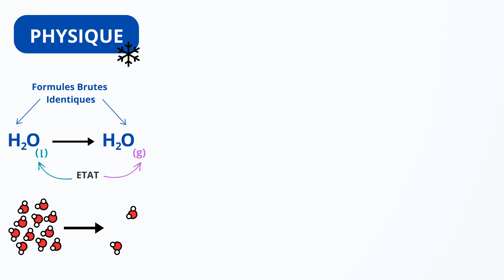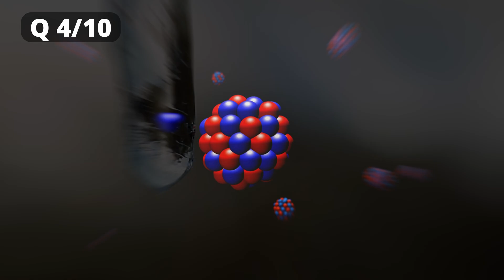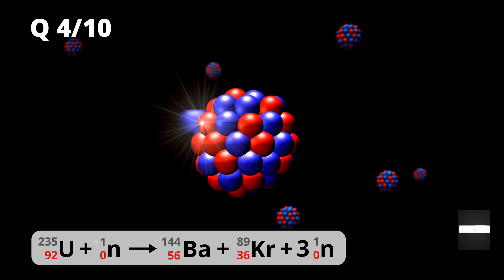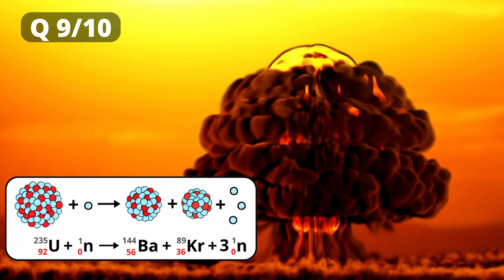PHYSIQUE, CHIMIQUE, NUCLÉAIRE ? QUIZ de révision 3 types de transformation. Seconde physique chimie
🎥 Transformations physiques, chimiques ou nucléaires : Saurez-vous relever le défi ? 🌟

Dans cette vidéo captivante, nous vous proposons un quiz éducatif et ludique pour tester vos connaissances en sciences 🧪. À travers 10 situations fascinantes, apprenez à différencier une transformation physique, une transformation chimique et une transformation nucléaire 🔍. Préparez-vous à plonger dans le monde des molécules, des noyaux atomiques et des réactions spectaculaires ! 🌌

💡 Petit rappel avant de commencer :

Transformation physique 🧊 : Les molécules restent les mêmes, seul leur état ou leur disposition change.
Transformation chimique 🧪 : De nouvelles molécules se forment, mais les éléments restent conservés.
Transformation nucléaire ⚛️ : Les noyaux atomiques sont modifiés, entraînant des changements d’éléments.
📜 Le programme du quiz :
✔️ 10 situations variées pour tester vos connaissances.
✔️ Des explications claires pour chaque réponse.
✔️ Un score sur 20 à calculer pour évaluer votre performance.

💥 Exemples inclus dans la vidéo :

✔️La fusion d’un verre solide 🔥.
✔️L’effervescence d’un cachet dans l’eau 💧.
✔️La formation d’une stalactite glacée ❄️.
✔️La fission d’un noyau d’uranium 💣.
✔️La photosynthèse des plantes 🌱.
🎯 Objectif : Apprenez en vous amusant et partagez votre score dans les commentaires. 📝 On a hâte de voir vos résultats et de discuter ensemble ! 🚀

🧠 Relevez le défi maintenant ! Bonne chance ! 🍀